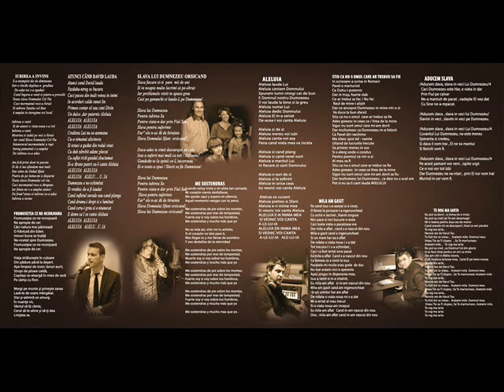MIHAELA & JOHNY DUMITRU - ME SOSTENDRAS